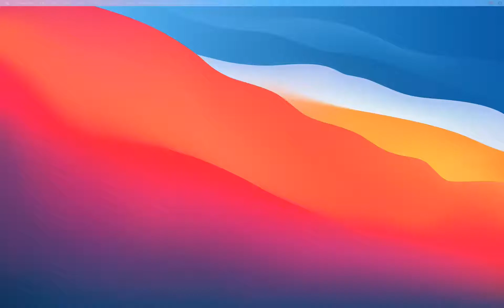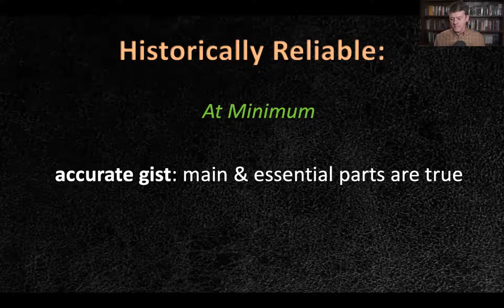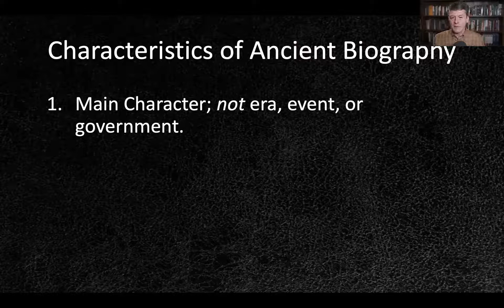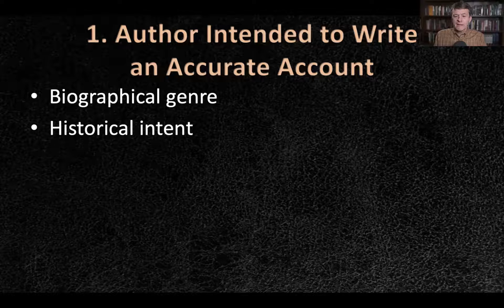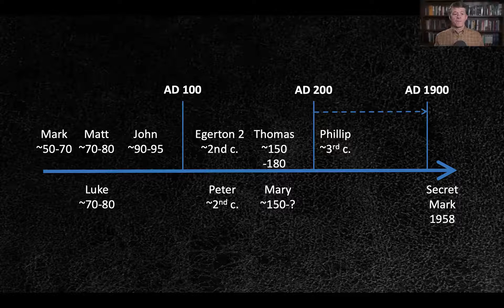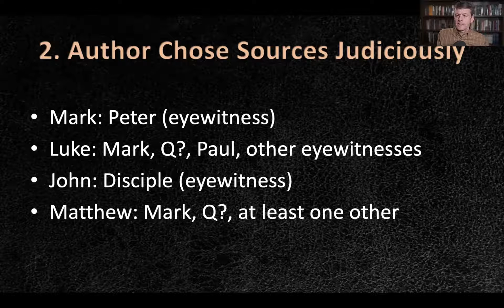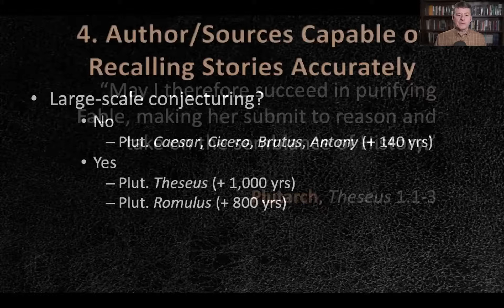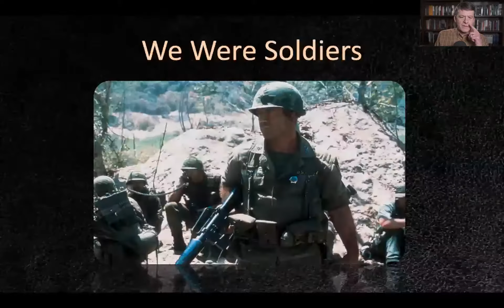Gospel Reliability by Mike Licona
Shalom Church!
This week we were blessed by a preaching on Gospel Reliability by Mike Licona via zoom. Have a blessed Sunday & a good week ahead!